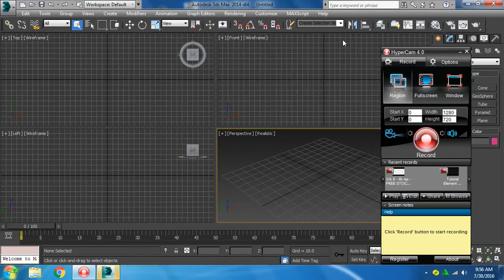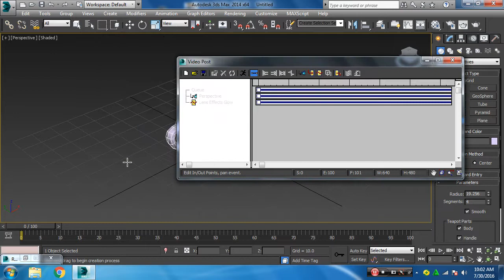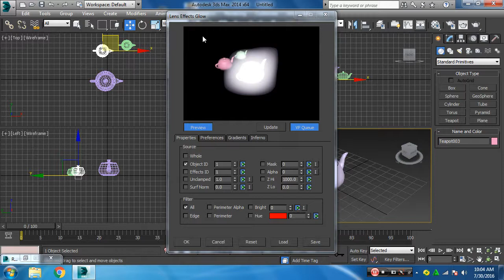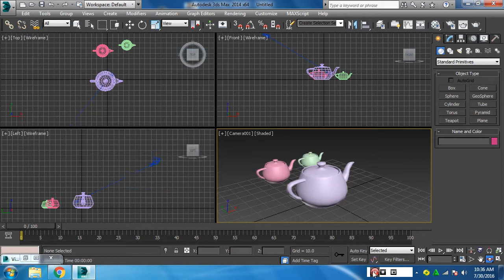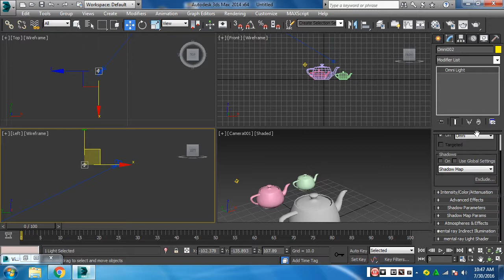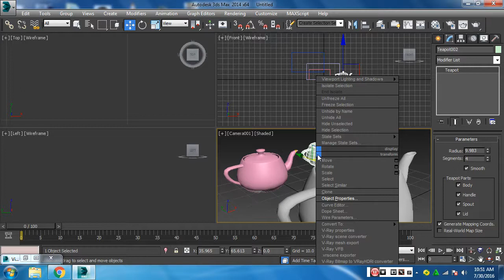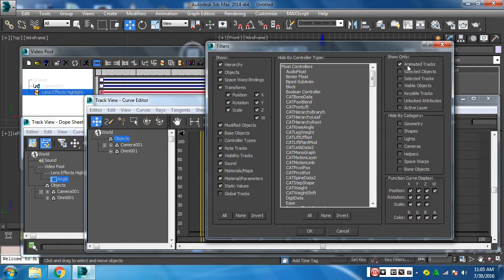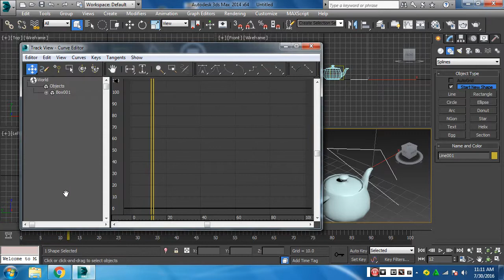3ds Max video post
3ds Max video post